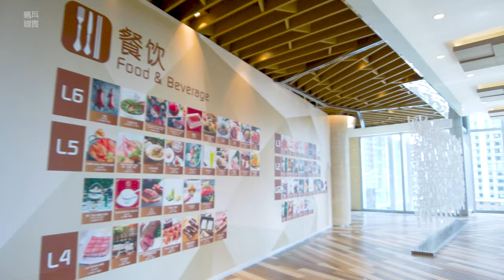环茂广场iapm\WALKING IN SHANGHAI漫步在上海\上海街景\ SHANGHAI STREET SCENE\今日上海SHANGHAI TODAY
环贸广场处于浦西淮海中路心脏地带，建筑设计摄取于当地环境和上海独特的石库门历史风貌，将现代生活和19世纪欧洲氛围融入到整体建筑环境之中。塔楼由拥有繁茂和广泛绿化景观屋顶的大型商业裙楼与地面连接。
环茂大厦可谓是淮海路上的一颗明珠。今天我们就走进环茂广场一睹期风采吧。
Huanmao Plaza is located in the heart of Huaihai Middle Road in Puxi. The architectural design draws on the local environment and the unique historical style of Shikumen in Shanghai. The tower is connected to the ground by a large commercial podium with a lush and extensive green roof.
Huan Mao Tower is a pearl on Huaihai Road. Today, let's walk into Huanmao Plaza to see the style of the period.